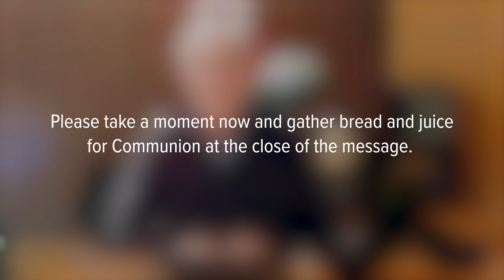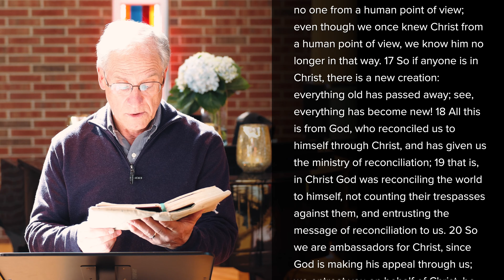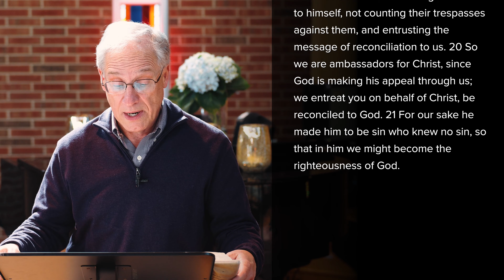2 Corinthians | Communion - George Antonakos - 2022.3.27